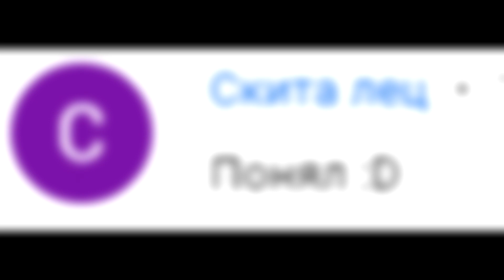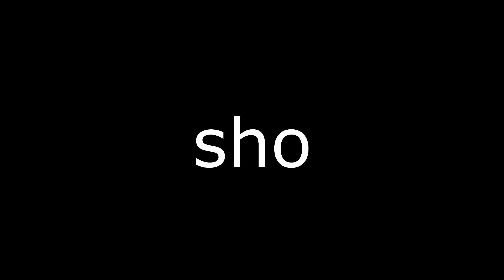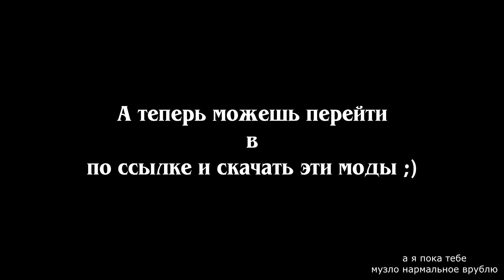ТОП 10 МОДОВ RIMWORLD